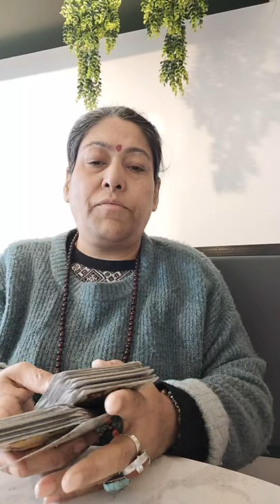Highlight 44:59 - 49:56 from Meenakshis Wheel Of Fortune is live!